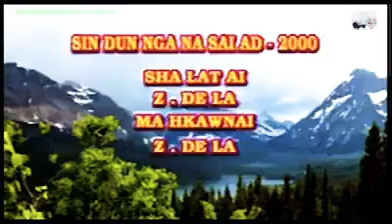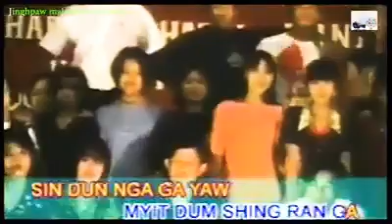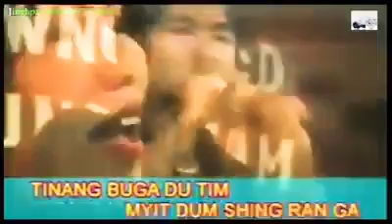Sin Dun nga na sai AD.2000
Hkawn:Z.Dee la
Sha lat ai..Z.Dee la